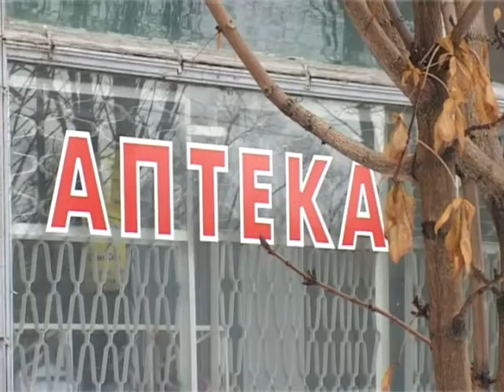Аптеки оштрафованы за отпуск лекарств без рецептов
Почти 5000000 тенге взысканы за нарушения при реализации лекарств. На руководителей аптечных учреждений составлено 50 административных протоколов.

В числе нарушителей и те, кто продает рецептурные лекарства без рецепта врача. И это итоги только 2012 года. Так кто же виноват в том, что лекарства, реализация которых без рецептов запрещена, попадают в свободную торговлю? Фармацевты считают, что ответственность за это нарушение, по большому счету, несут только провизоры.